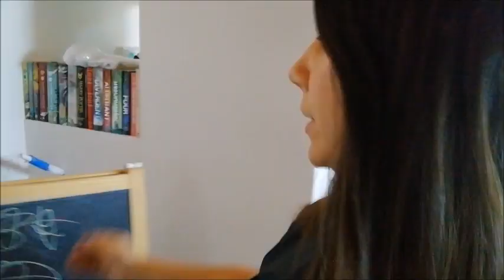LA NUOVA CAMERETTA DI SOFIA - Vlog 2 Settembre 2019 | Alice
Nel 2016 Alice caricò una manciata di video di ricette

e sul lifestyle sul suo canale youtube.

Poco più tardi, Alice decise di focalizzare

il suo canale sul Family Reality. Inizialmente caricava

un video alla settimana circa, poi le pubblicazioni

divennero sempre più frequenti.

Alice e Mauri Diaco hanno due

bambine: Nicole Diaco e Sofia Diaco.

Hanno anche un cagnolino: Astor.